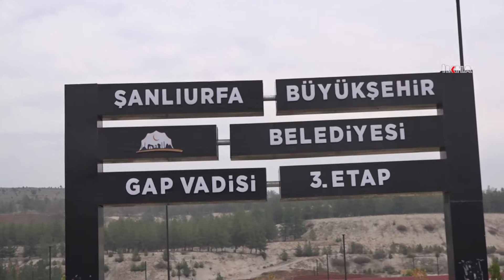Parktaki alkol rezaletine vatandaşlardan tepki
Şanlıurfa’nın en büyük aile parkında, gündüz vakti alkol alıp çevreye rahatsızlık veren kişilere mahalle sakinleri tepki gösterdi.